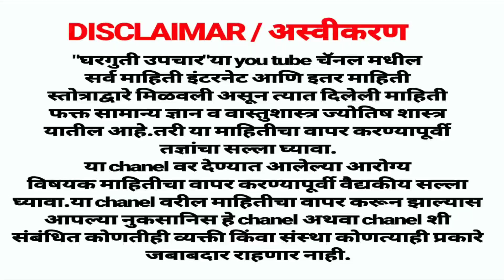रोजच्या जेवणानंतर अर्धा चमचा चूर्ण गरम पाण्यासोबत घ्या,गुडघेदुखी, सायटिका,कंबरदुखी,अंगदुखी,सांध्याती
खूप छान उपाय आहे लगेच आराम मिळतो दर दिवस हा उपाय केला तर कायमचा फरक पहा हा video आवडल्यास like करा
हाडे मजबूत करण्यासाठी, सांधेदुखी, कंबर दुखी, टाच दुखणे, दुर्बलता, कमजोरी इ. सर्व आजार बरे करणारा घरगुती उपाय
gharguti upchar
हृदय रोग
अलसारची समस्या
स्किन इन्फेकशन
सांधेदुखी वर हा घरगुती उपाय नक्की करून पहा. हाडे मजबूत करण्यासाठी तसेच हाड दुखणे असेल किंवा हाडांची झीज झालेली असेल तर हा आयुर्वेदिक घरगुती उपाय नक्की करून पहा.
तुमची टाच दुखत असेल म्हणजेच टाच दुखीवर हा खूप छान उपाय आहे.
हमारे इस channel पर आपका स्वागत है हम हर बिमारी को तोडकर रख देंगे.
कमजोरी किंवा शारीरिक दुर्बलता असेल तरीही तुम्ही हा उपाय करू शकता.
sandhe dukhi var ha perfect gharguti upay amhi marathi madhe dila ahe.
yane sandhe dukhi var ilaj hoil. he sandhe dukhi sathi medicine ahe.

इशारा
या चॅनेलवर सांगितलेले उपाय हे भारतीय आयुर्वेदिक पद्धतीवरून,डॉक्टर टिप्स,online माहिती,व घरातील अनुभवी व्यक्तींच्या अनुभवावरून घेतलेले आहेत हे उपचार करण्यापुर्वी तुमच्या आजाराची खात्री करावी,व तज्ञ मार्गदर्शकाच्या सुचनेनुसारच हे उपाय करावेत
वरील सांगितलेल्या उपचाराने काही विपरीत परिणाम होत असेल तर त्याला हे चॅनेल किंवा चालवणारा जबाबदार नाही